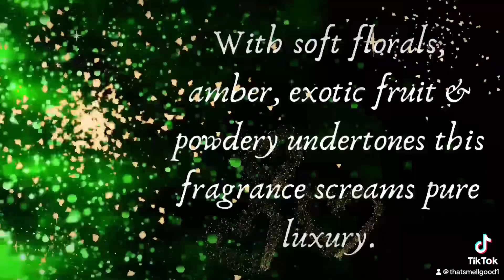Jaded Diamonds Eau De Parfum by That Smell Good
With soft florals, amber, exotic fruit & powdery undertones this fragrance screams pure luxury.
Fragrance Available in all of our body care! All body butters are on sale now!